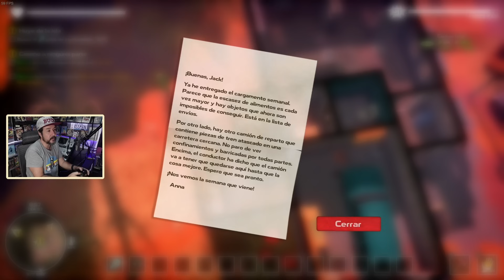DYSMANTLE EP. 57 "YA TENGO LAS PIEZAS" | GAMEPLAY ESPAÑOL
AMAZON!

CONSIGUE LA MÚSICA DEL CANAL! (200 DESCARGAS GRATUITAS AL MES, INTRODUCIENDO 0$ AL COMPRAR):